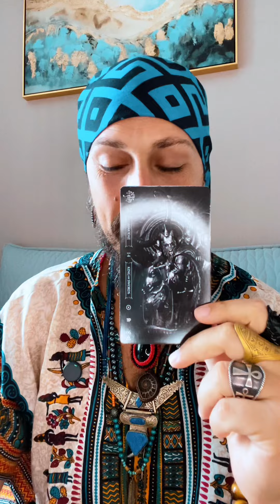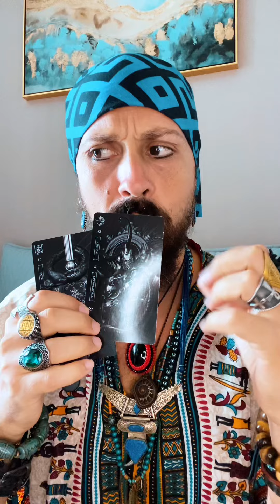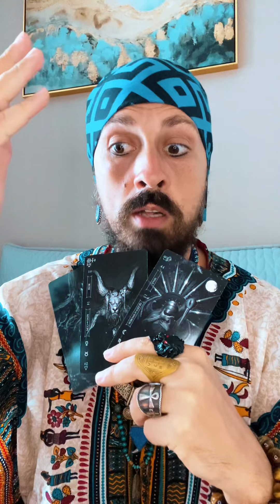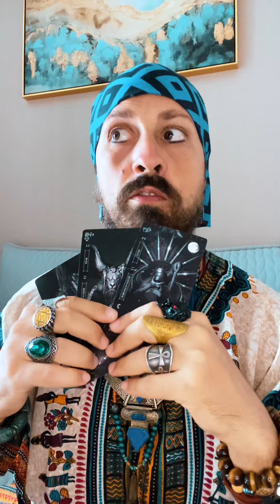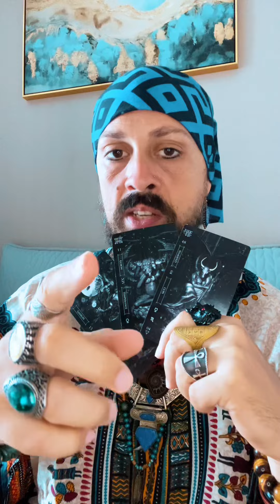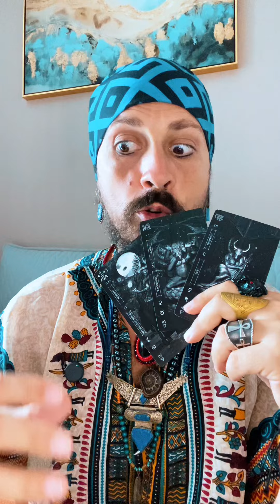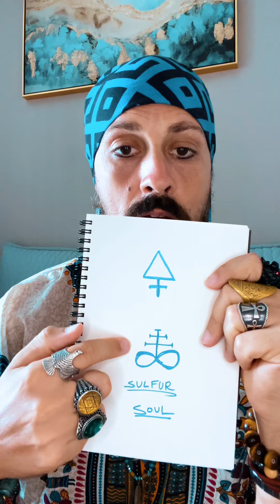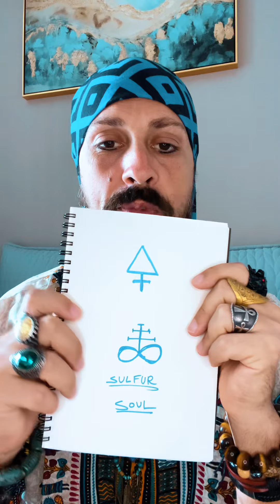Arcana Reading - Order 10081